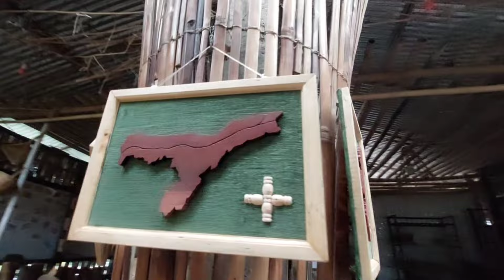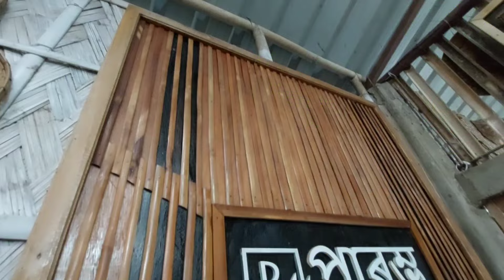আপুনিও ঘৰৰ ভিতৰত এনেধৰণৰ বস্তূয়ে সুন্দৰকৈ সজাব পাৰিব|Intoreo Designs House|Assamese Vlogs ❤️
আপুনিও ঘৰৰ ভিতৰত এনেধৰণৰ বস্তূয়ে সুন্দৰকৈ সজাব পাৰিব|Intoreo Designs House|Assamese Vlog

[Name] Pankaj Raidongia
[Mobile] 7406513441